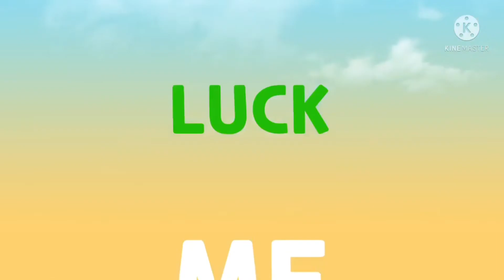วิธีแกาะ ปูอาลาสก้า , ปูอาลาสก้านอร์เวย์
สวัสดีค่ะ วันนี้เพชรจะพาเพื่อนๆมาดูวิธีแกาะปูอาลาสก้าค่ะ  ปูอาลาสก้า เขาจะจับตอนหน้าใบไม้ร่วง เหมาะแกการทานหน้าหนาว เพชรได้มาจากญาติที่อยู่ทางเหนือค่ะ  มาค่ะมาดูกันนะคะว่าจะน่าทานมากแค่ไหน